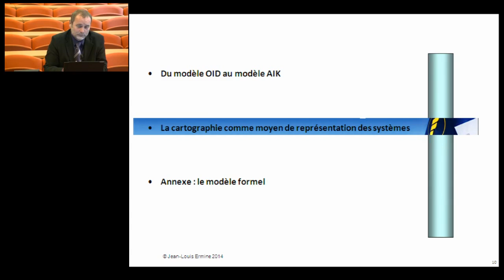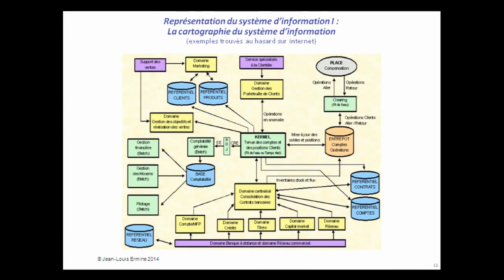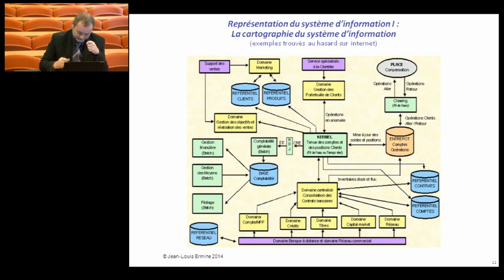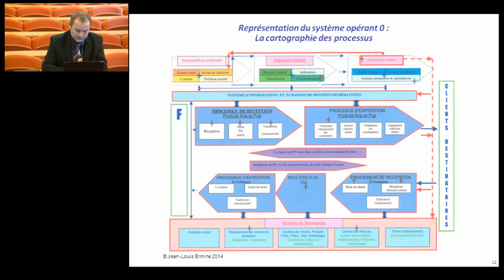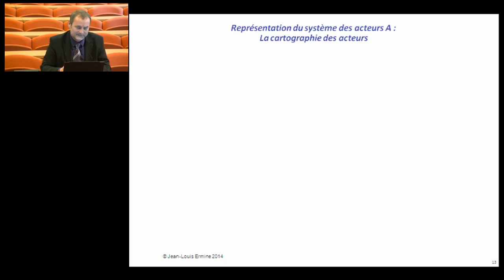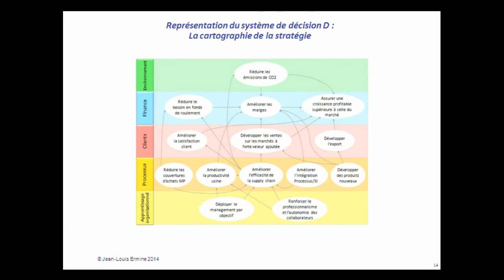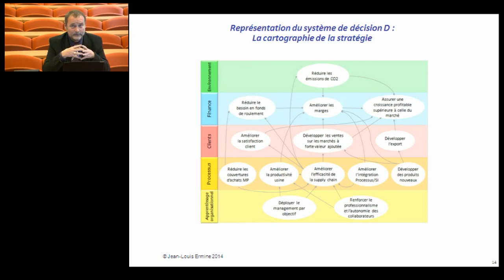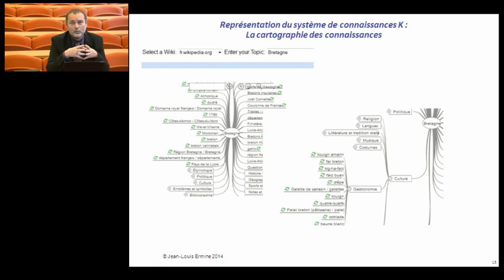J-L Ermine, Cours de Knowledge Management, Module 1 partie 3